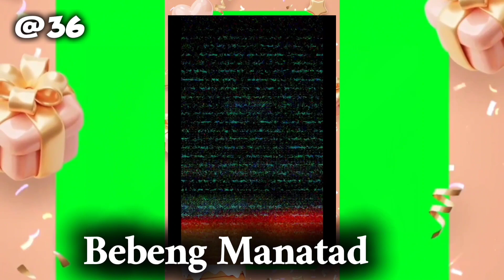Birthday Wishes and Greetings from YouTube Friends and Family adventurouzann love and support